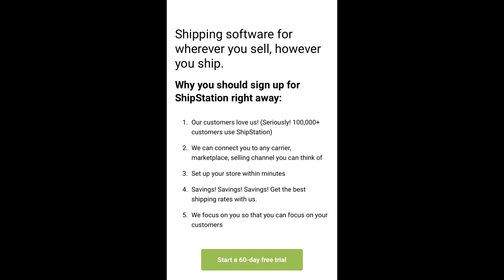New SURGE ACT | Stimulus Package Update | Bidens Speaks with Sinema and Manchin On Spending Bill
Stimulus Package Update from Joe Manchin & Bernie Sanders by Stephen Gardner. to get a 60-day free trail of ShipStation. President Biden will discuss the stimulus package price tage and details with Senator Sinema later today. Last night Senator Manchin and President Biden held a private phone call about the stimulus package but not details were released. Manchin and Bernie Sanders also had it out over their differences with the next stimulus check package but then went to the parking lot to do a photo shoot. Senator Ted Cruz will introduce the Surge Act to try to stop the southern border crisis.

Important topics Stephen covers from the news:
- 4th & 5th Stimulus Check Update
- Life Insurance
- Home Loans

Stephen loves to share stories and the news going on in the world. Whether its daily news, a story that is trending in the news or a crazy, once in a lifetime, super rare story.

If you like to learn about money, savings, investing, then this community is right for you.
If you like hearing the daily news presented as unbiased as possible then this community is right for you.

If you like hearing a good story, then this community is right for you.